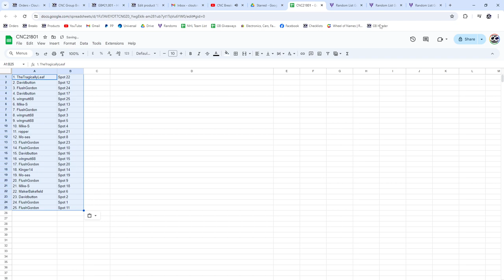Morgan Rielly Rookie Patch/Auto Hockey Chancer Break - CNC GB #21,801